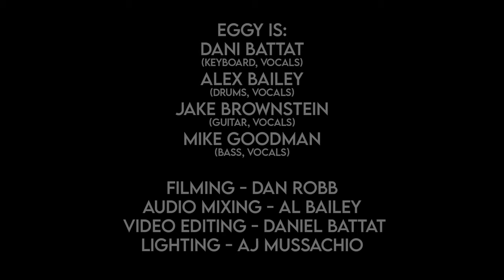Eggy | Cats Under the Stars (Jerry Garcia) | Summer Camp Music Festival | Chillicothe, IL | 5.28.22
Eggy performs "Cats Under the Stars" (Jerry Garcia cover) at Summer Camp Music Festival on May 28, 2022.

Eggy is:
Jake Brownstein (guitar/vocals)
Michael Goodman (bass/vocals)
Dani Battat (keys/vocals)
Alex Bailey (drums/vocals)

Filming: Dan Robb
Mixing: Al Bailey
Editing: Daniel Battat
Lighting: AJ Musacchio